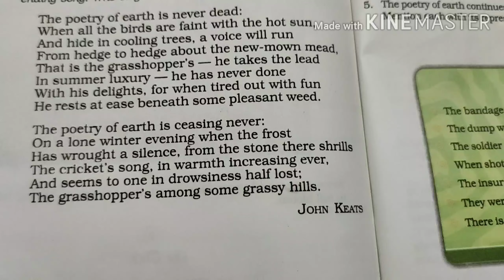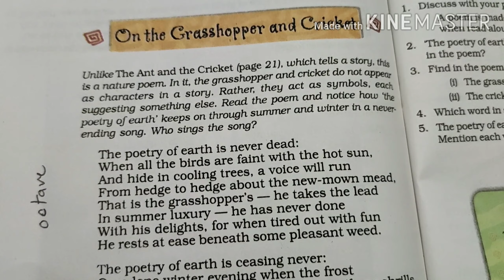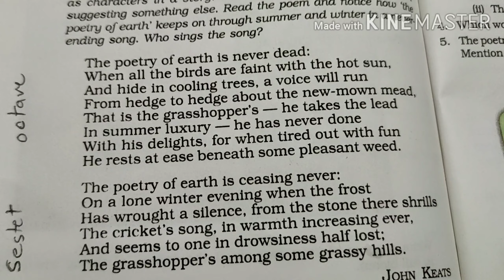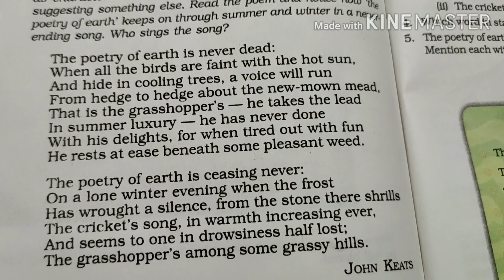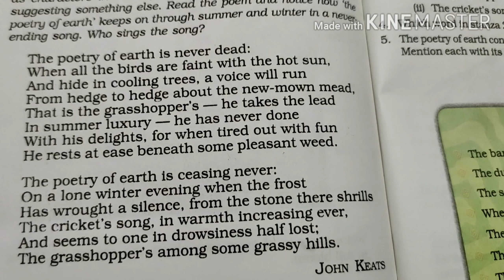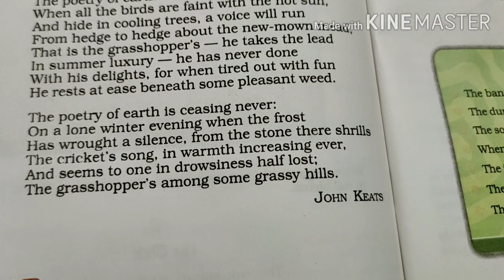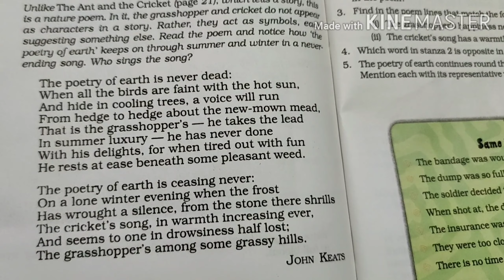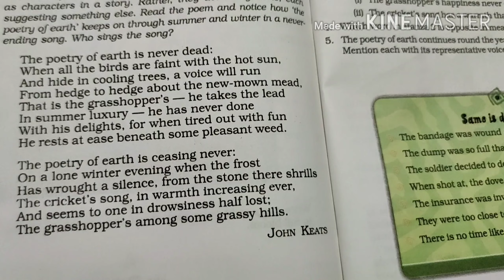On the Grasshopper and Cricket Class 8 | On the Grasshopper and Cricket Class 8 in Hindi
Working with the poem
Ans 1- Poem is supposedly an artistic piece which contains a speech as well as a song, and is usually rhythmical and metaphorical.
Ans 2- ‘The poetry of earth’ is not made of words, but of the song and the rhythm produced by grasshoppers and crickets in various seasons.
Ans 3-
(i) In summer luxury â€” he has never done
With his delights,
The mentioned lines of the stanza portray the fact that the grasshopperâ€™s happiness never comes to an end.
(ii) The cricketâ€™s song, in warmth increasing ever,
This line exemplifies the fact that the cricket’s song never loses its warmth, rather keeps increasing.
Ans 4- The word ‘frost’ in stanza 2 differs in meaning with the word ‘grassy’. Frost has a chilly reference which means a degree or state of coldness sufficient to cause the freezing of water.
Ans 5- The poem here describes two seasons through which continues the poetry of earth.